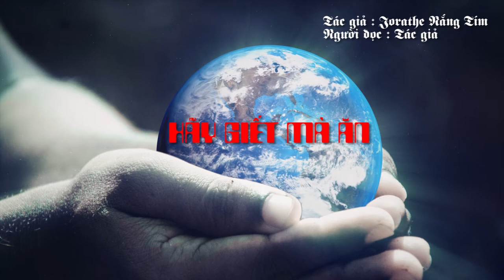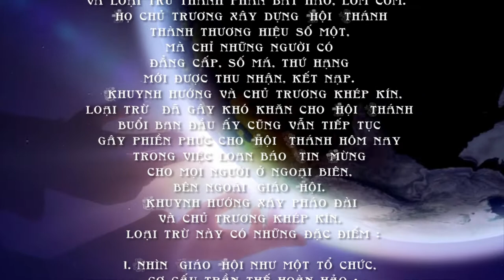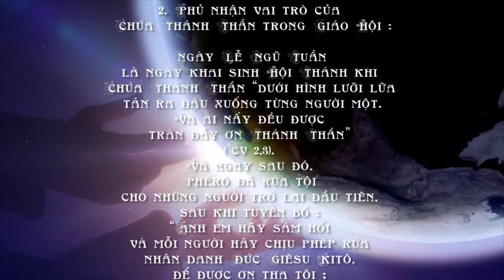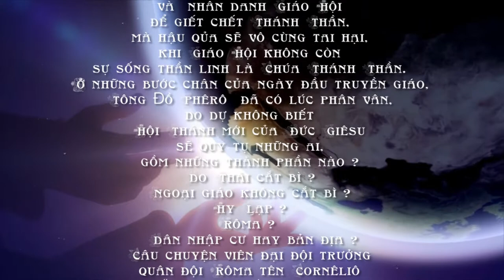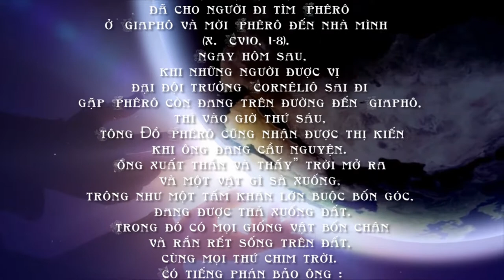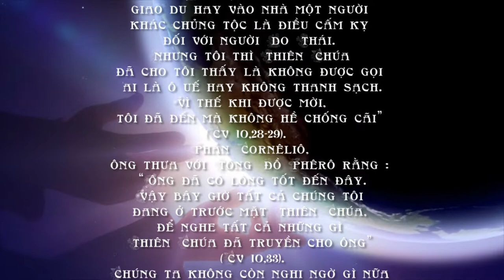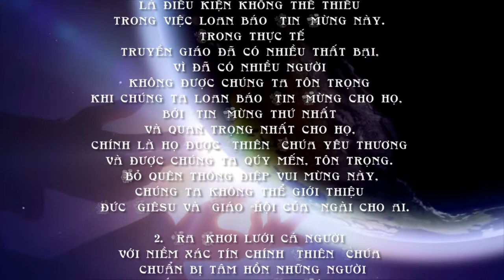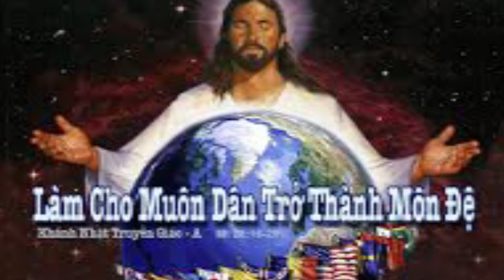HÃY GIẾT MÀ ĂN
Nội dung bài : HÃY GIẾT MÀ ĂN
Người đọc : TÁC GIẢ
Bài hát minh học trong bài : HÃY ĐI LOAN BÁO TIN MỪNG
Sáng tác : Linh Mục - Ns TRỌNG KHẨN
Thể hiện : Ca sĩ GIA ÂN
📚 BẢN VĂN 🔗
🎬 Material used in this video